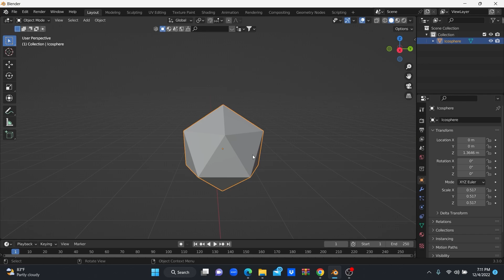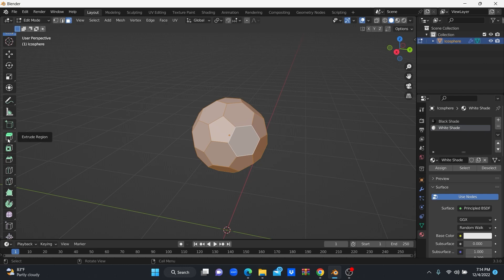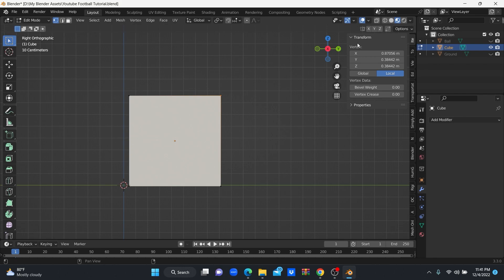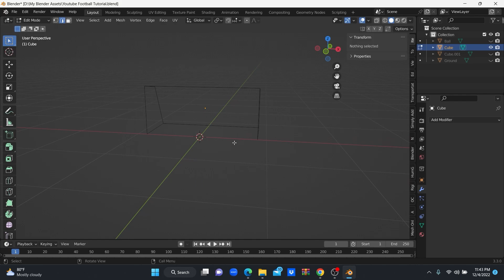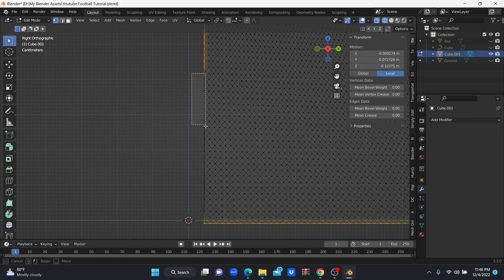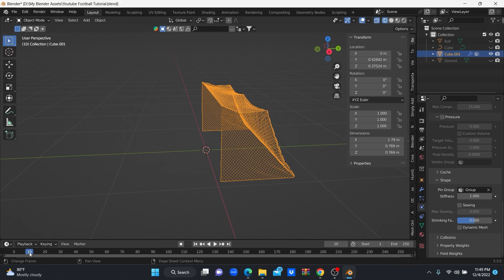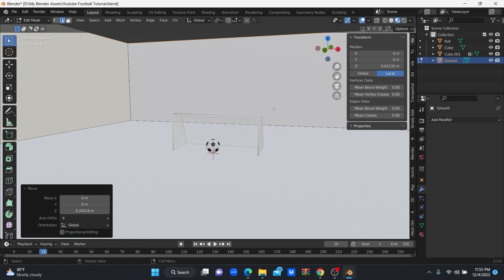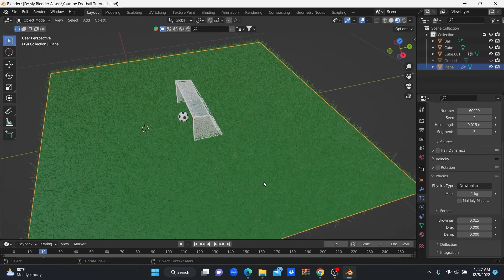Modelling A Soccer Ball, Goal Post & Grass Tutorial | Blender Tutorials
This is a tutorial that will teach you how to model a soccer ball, goal post and grass in Blender 3D and also gives you the skills you need to start out on this amazing journey of fun and creation!

Download Blender, open-sourced software, for free